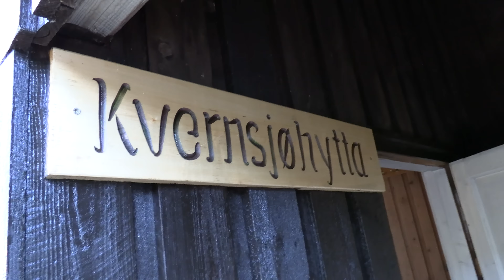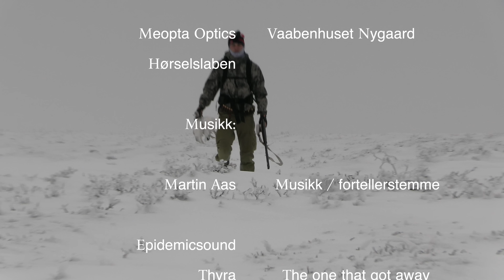Rypejakt 2020 | Jegerkameratene S1 EP8 | Ripjakt | Grousehunting | Ptarmigan hunting | Metsästys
English subtitles

Rypejakt med stående fuglehund er det som ligger hjerte vårt nærmest. I vår åttende og siste episode av sesong 1 i jaktfilmserien vår, tar vi dere med på rypejakt med engelsksetter og vorsteh.

Tusen takk til våre samarbeidspartnere!

In the eight episode of our huntingseries we are chasing willow grouse in the wasp Norwegian mountains. Join us for an exiting hunt using pointing dogs.